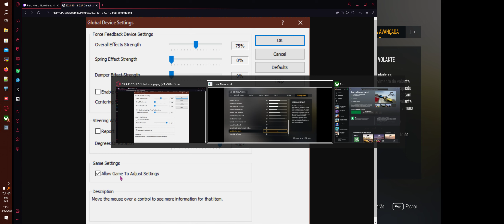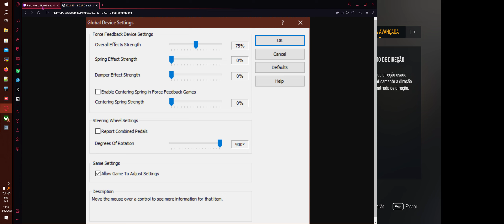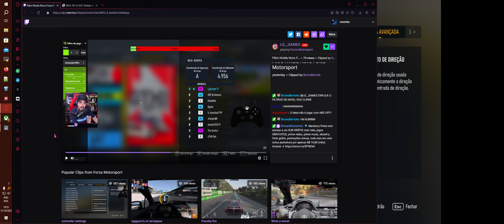Forza Motorsport + volante G27 ajustes de force feedback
Daí galerinha, trazendo aqui um vídeo rápido repassando ajustes que fiz para o G27 no novo Forza Motorsport recém lançado.
Achei essas configurações bem melhores que as padrões. Ainda sinto falta de sentir melhor as zebras, talvez dê para melhorar, mas já está melhor que o padrão.

Dica do amigo LG Games, sobre um ajuste de filtro da nvidia para deixar o jogo mais vivo/colorido:

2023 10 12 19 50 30 Forza Motorsport G27 ajustes